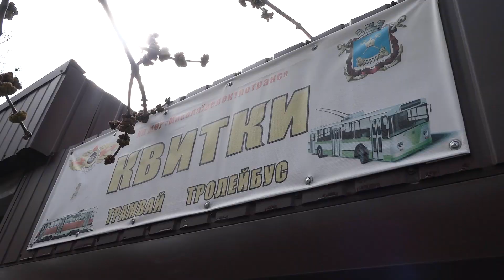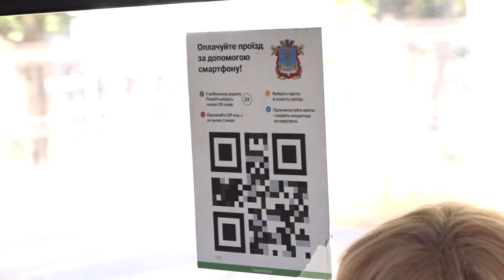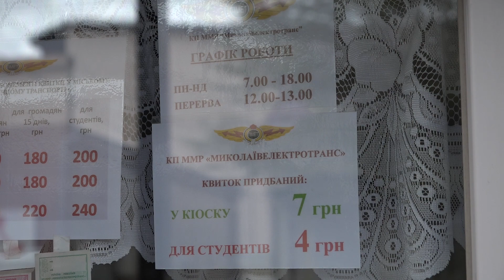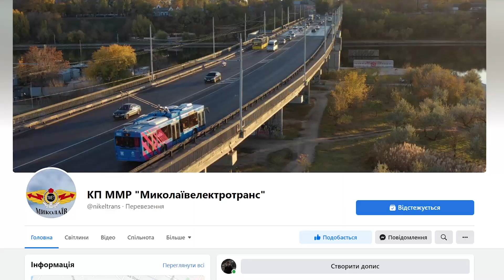КП «Миколаївелектротранс» поновило роботу стаціонарних точок продажу квитків на електротранспорт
У Миколаєві поновили роботу стаціонарних точок продажу квитків та проїзних на електротранспорт. Наразі в місті функціонує 7 кіосків. Яка нині вартість квитків та який маршрут тролейбуса планують додати незабаром – дивіться в нашому сюжеті.